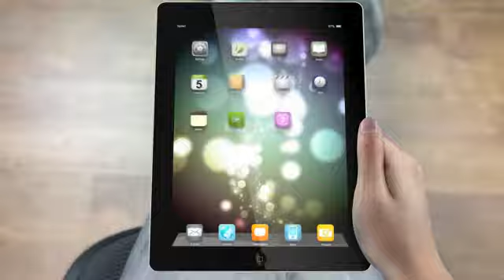Videopublicitat - Vídeo productora - Tarragona.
Videopublicitat.com de Reus, provincia de Tarragona, España.
Productora audiovisual especializada en la realización de vídeos corporativos, Spots y servicios broadcasting para cadenas de televisión. Estamos especializados en realizar vídeos hasta en 6 idiomas, en alta definición y a precios muy asequibles.
Cubrimos toda Cataluña.

Videopublicitat.com, an audiovisual producer company committed to quality. Spots and produce targeted ads to the Internet. Your video up in 6 languages, Full HD quality, at very affordable prices. We work throughout the Spanish territory.

Компания videopublicitat.com производит профессиональные рекламные видеоролики на русском языке и 5 других языках.
Мы предлагаем видеорекламу в высоком HD качестве и по доступной цене, проводим консультации на протяжении всего процесса создания вашего ролика.